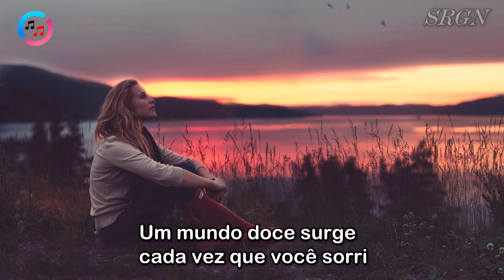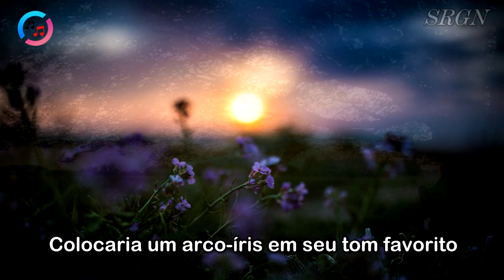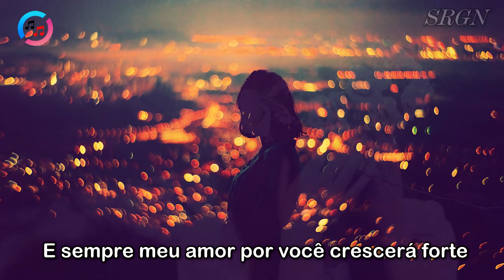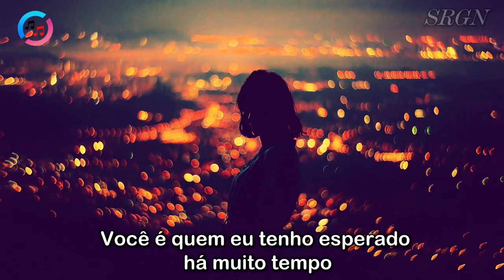The Stylistics - Betcha By Golly Wow (Tradução/Legendas) ᴴᴰ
Os Stylistics são um grupo norte-americano de R&B, tendo sido um dos mais conhecidos da Philadelphia soul na primeira metade da década de 1970. Eles foram formados em 1968, na Filadélfia, por Russell Thompkins Jr., Herbie Murrell, Airrion Love, James